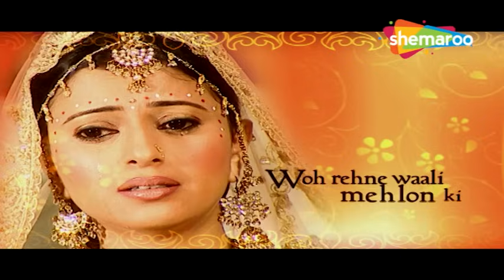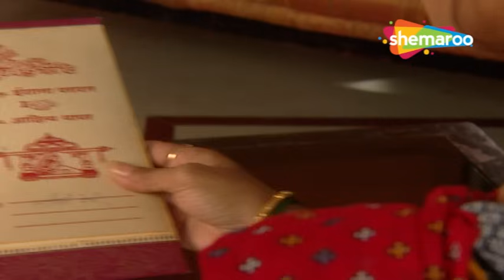Woh Rehne Waali Mehlon Ki New Episode 332 | Jab Pari Mili Apni Maa Rani Se | Shemaroo Umang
Show Name : Woh Rehne Waali Mehlon Ki (वो रहने वाली महलों की )
Director : Kaushik Ghatak, Ravi Raj, Sujeet Singh,
Written : Shashi Mittal, Sumeet Hukamchand Mittal
Cast : Reena Kapoor , Alok Nath , Lata Sabharwal , Arjun Punj
Language : Hindi
Theme : Drama

o Watch Shemaroo Umang on the networks:
 DD Free Dish :15
 Tata Play : 184
 Airtel Digital TV: 133
 d2h: 172
 Dish TV: 142
 GTPL: 18
 DEN: 117
 Hathway: 19
 NXT Digital: 181
 SITI CABLE: 118
 FASTWAY: 25
 Digiana: 133